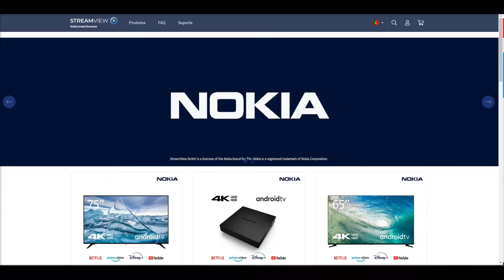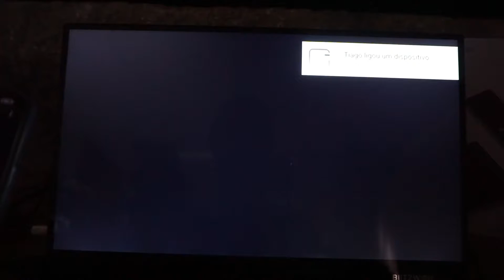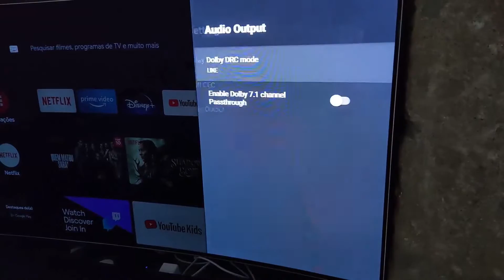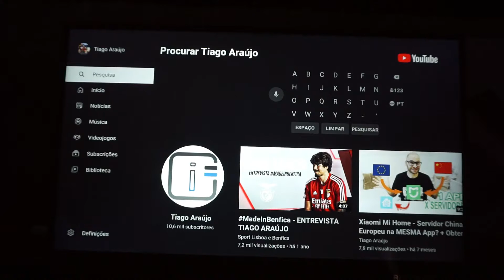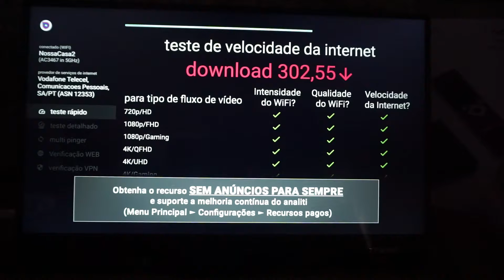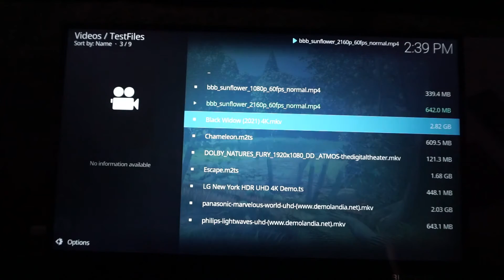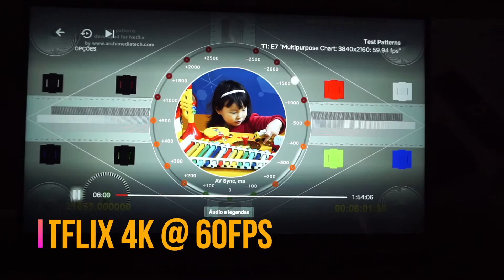Streaming Box 8000 | A NOKIA voltou !?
A Nokia voltou? Se calhar, muito de vocês tiveram um telemóvel Nokia não? Agora a Nokia voltou, mas não no ramo dos smartphones, mas sim como caixa tv android! A Streaming Box 8000 é a nova caixa de tv android da Nokia com Android TV e um comando TOP!

🌐 LINKS DO ARTIGO MAIS ABAIXO 👇

✅ JÁ SOMOS 7500+ NO FACEBOOK E 1800+ NO TELEGRAM!
PROCURA CUPÕES AQUI ⤵️

AJUDA-ME USANDO O MEU LINK IMEDIATAMENTE ANTES DE ADICIONARES AO CARRINHO E EFECTUARES O PAGAMENTO

PARCERIAS:
➡️ YTLINK extension (extensão para o Chrome onde recebem notificação dos meus videos)

(dividam por até 10 amigos e fica super barata!)

(contactos profissionais e parcerias apenas)